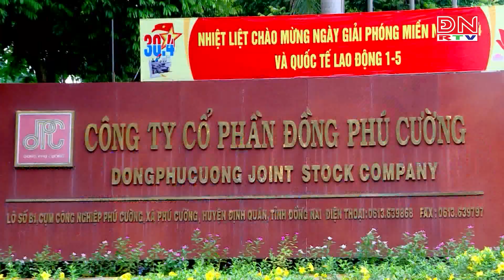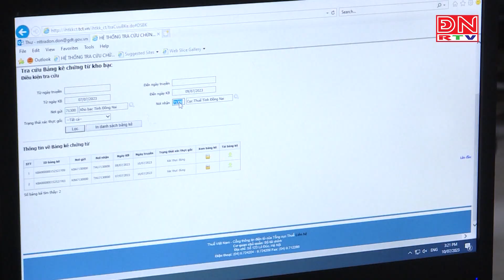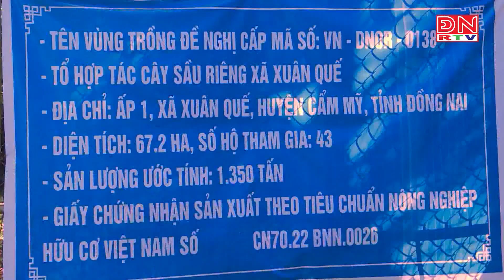Bản tin tiếng Hàn ngày 18-07-2023